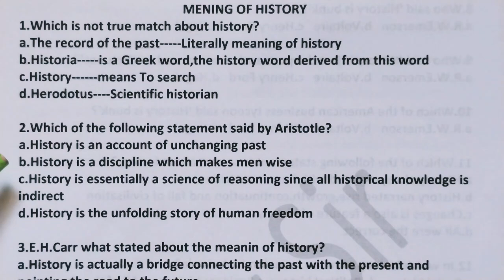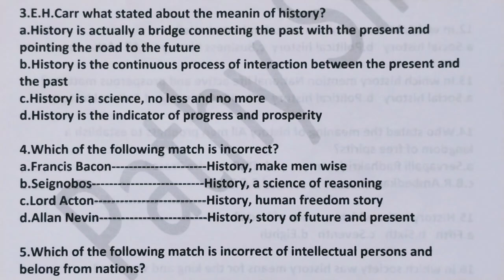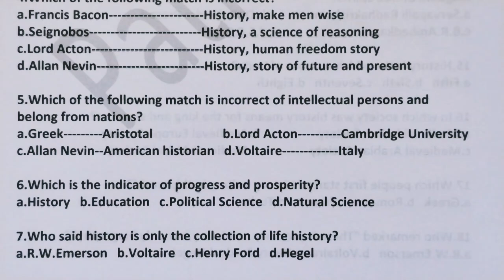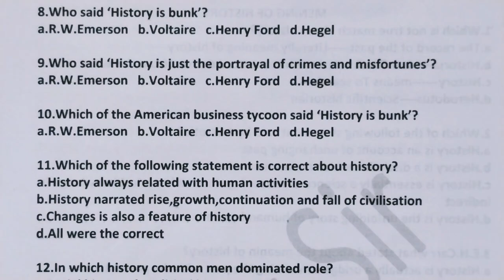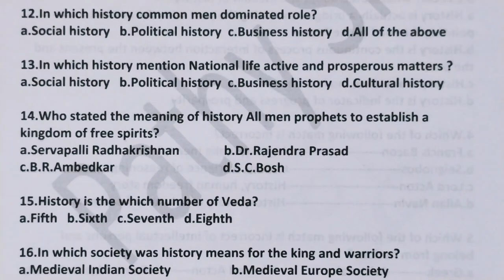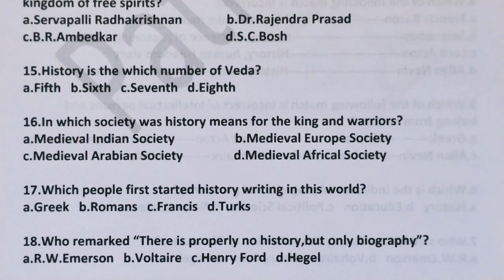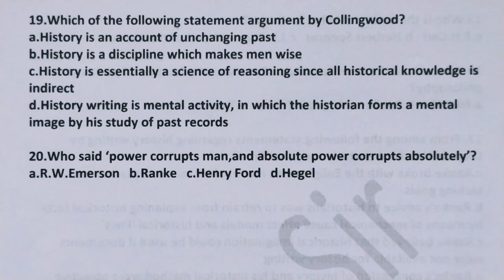Meaning of History l MCQ 169 l CPET l SSB l PGT l by Dr Pathy sir@pathyeducation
In this class discussion about the meaning of history with different view of different historian